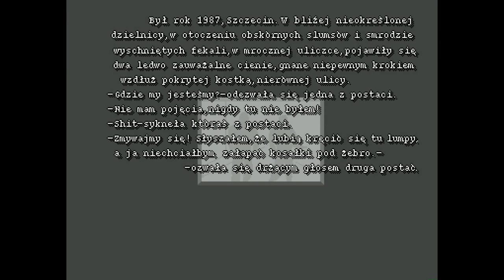Amiga 1200 - Franko The Crazy Revenge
Franko: The Crazy Revenge! - World Software / Mirage Media 1994 (Pologne)